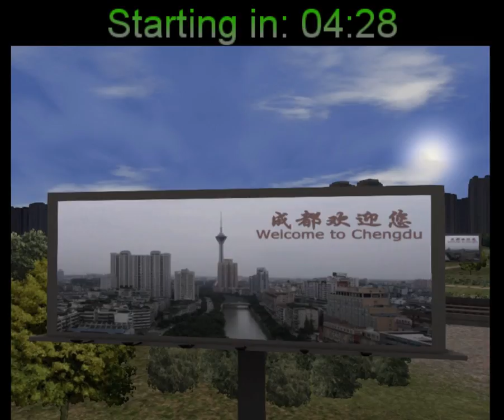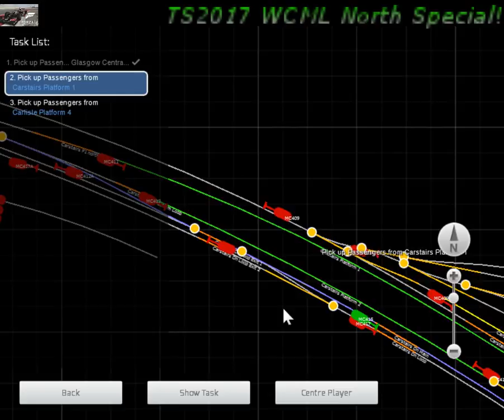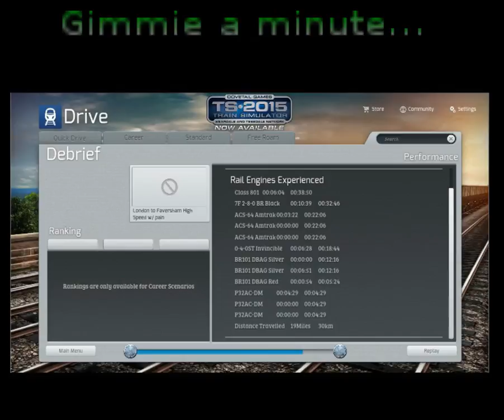Train Simulator 2017 | West Coast Mainline North Special! (Lets fail)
Finally I get to drive on this route, after buying it 2 weeks ago. I would've done this sooner but of course the GWR special would be a thing in the same weekend, and the following week was my birthday week, but now the time has finally come!

As I said at the end of the Livestream I will redo this run but from Carlisle to Glasgow.